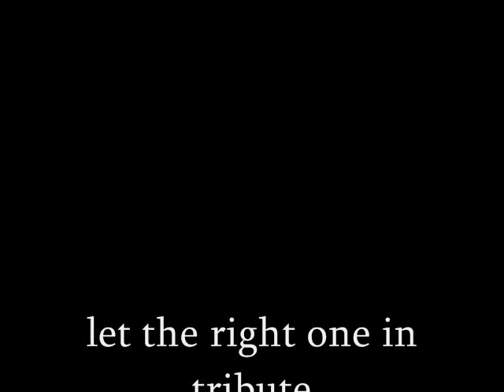LET THE RIGHT ONE IN tribute.